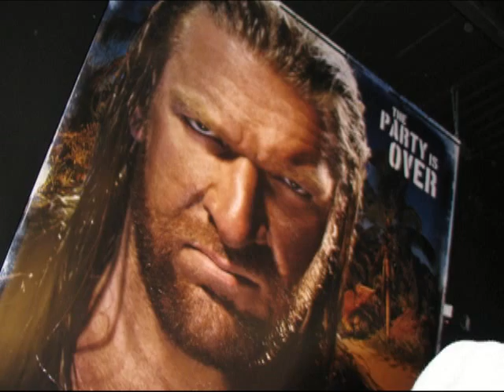Florida Championship Wrestling Episode #65 (FCW) Tampa, Florida with IRS, Dusty Rhodes, Steve Keirn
Try Thinergy for Weight Loss
Try RESTMORE for Better Sleep For more information please visit

Source:  Unknown

Jimmy Uso pinned Titas ONeill after a top rope splash

Episode #63:

Eric Escobar pinned Dino Carter following a kick to the chest

Johnny Curtis pinned Johnny Prime

Kaval was interviewed about his return to the ring but was attacked by Escobar.

Kaval pinned Donny Marlow after hitting the Warriors Way

Joe Hennig pinned Lennox McEnroe with the Perfect Plex

The Dudebusters (Curt Hawkins & Caylen Croft) defeated Florida Tag Team Champion Bo & Duke Rotundo to win the titles

Episode #64: Christmas Episode

Johnny Curtis pinned Joe Hennig while holding onto the ropes

The Abraham Washington Show featured all of the divas coming to tell Santa what they wanted for Christmas. Sweet Papi Sanchez came out as Santa, but Abraham made the divas sit on his lap instead. When it Aksanas and Eli Cottonwoods turn, Papi hit Cottonwood with his candy bucket and left the ring.

Alberto Banderas defeated Trent Beretta. The other Dudebusters attacked Banderas after the match but the Rotundos made the save.

Kaval pinned Eric Escobar after hitting the Warriors Way while Escobar was in the tree of woe.

Episode #65: New Years Episode

The Hart Dynasty (Tyson Kidd & David Hart Smith w/Natalya) defeated Gabriel and Johnny Prime when they hit the Hart Attack on Prime. Gabriel walked out on Prime during the match.

Natalya made AJ Lee submit to the sharpshooter

The Abraham Washington show centered on New Years Resolutions. Abraham called FCW Florida Heavyweight Champion Justin Angel out and he was followed by Steve Keirn. Keirn told Abraham that his tenure as FCW GM was only for 2009 and that there will be another FCW GM. Dustys music hit but he remained at the announcers table. IRS came out accompanied by Lift Sawyer and Conrad Tanner to tell Abraham that he had not paid his taxes and that he was being audited. The three of them escorted Abraham out of the ring.

Michael Tarver pinned Skip Sheffield with a roll-up

Bo Rotundo, Duke Rotundo, Brett DiBiase and Alberto Banderas defeated The Dudebusters (Caylen Croft, Trent Beretta and Curt Hawkins) and Heath Slater.

Notes:

Kavals return was a huge breath of fresh air. He didnt seem to suffer any ill effects of his knee injury that kept him out for 9 months. His match with Escobar was the match of the night.

Mike Rotundo and the Hart Dynasty signed autographs and posed for photos with fans before the event. They were all very nice and seemed to enjoy being there.

It appears as though the Dudebusters will defend the tag team titles under the Freebird Rule where any combination of the three can defend the belts. Beretta seemed to claim the belts as much as Hawkins and Croft and they didnt seem to care.

There will be no FCW events next week due to Thanksgiving. Wrestling911 is a participant in the Amazon Services LLC Associates Program, an affiliate advertising program designed to provide a means for sites to earn advertising fees by advertising and linking to YouTube's Wrestling911.